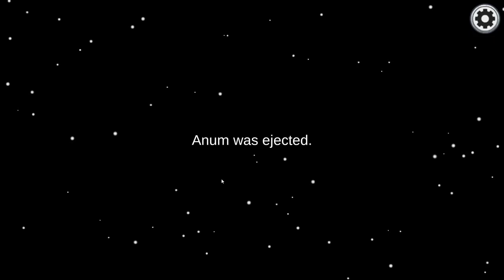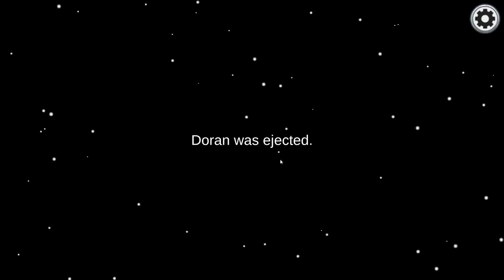AMONG US | PART 2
Yeah the intro messed up what are you gonna do about it?